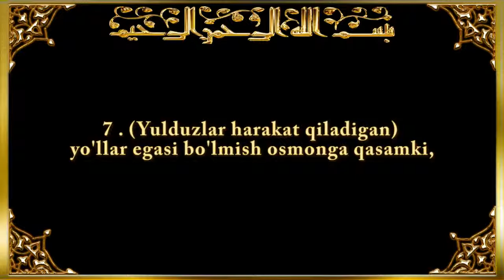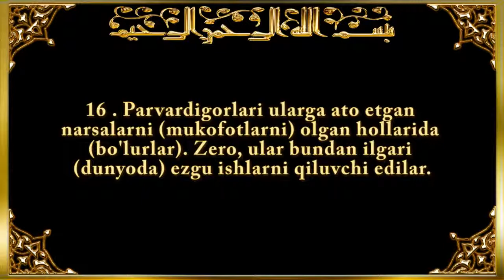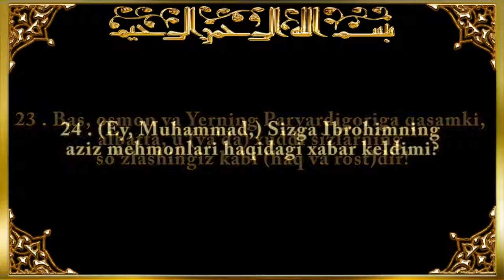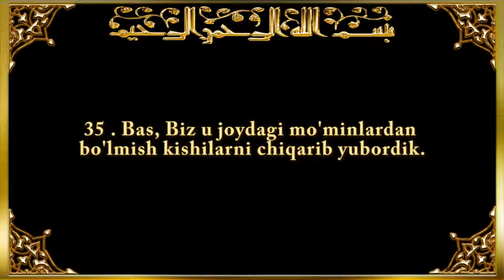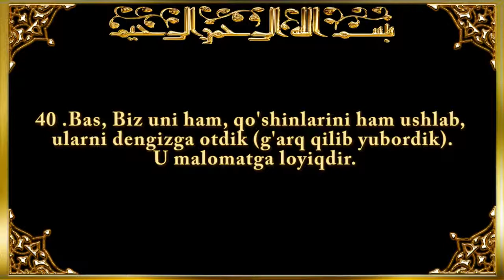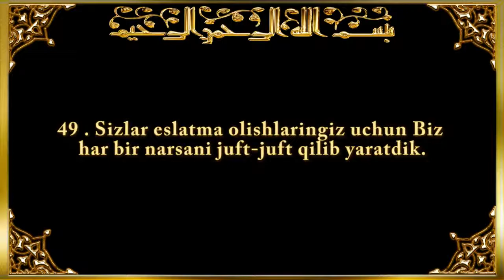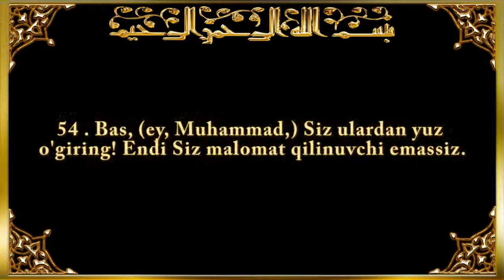51. Vaz-zoriyot surasi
Qur'oni karim video loyihasi.
Shayx Abdulaziz Mansur tarjimasi,
Saad Al-Ghamdi tilovati.